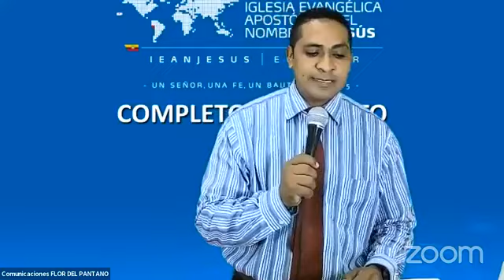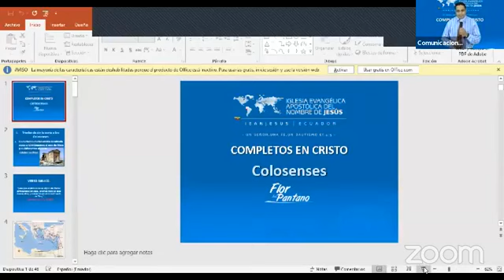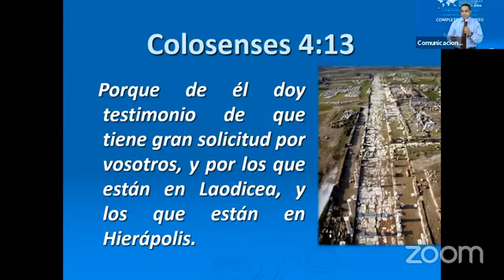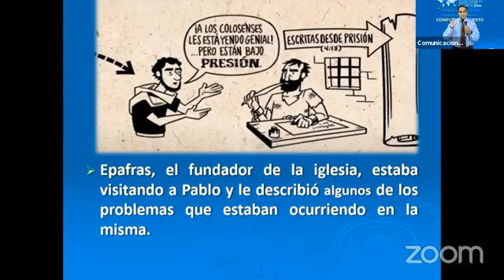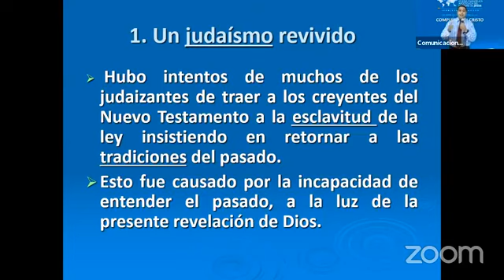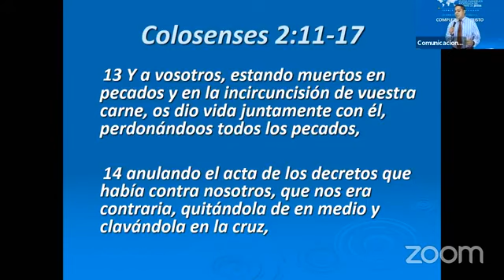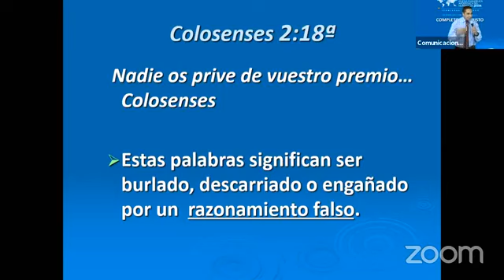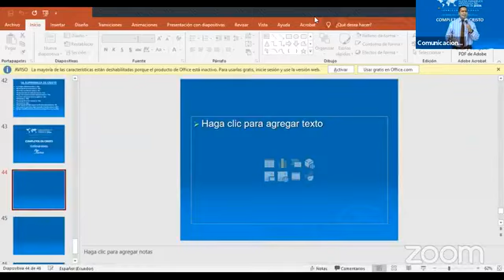COMPLETOS EN CRISTO PASTOR GERMÁN SANTOS. IEANJESUS PREDICA